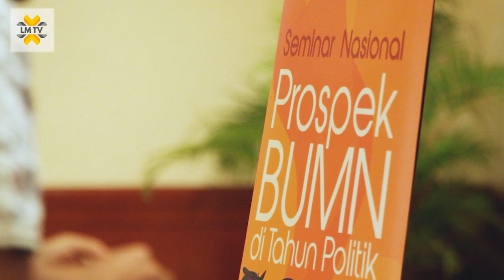Seminar BUMN 2019 | Prospek BUMN di Tahun Politik (Highlight 1 min.)